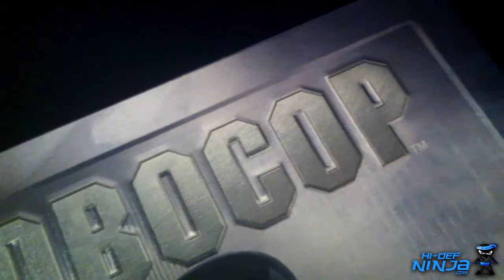Robocop | Blu-ray Steelbook | Hi-Def Ninja.com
''Part man. Part machine. All cop.''

Hi-Def Ninja.com presents this in-depth look at the UK Release Blu-ray Steelbook of Robocop (1987) '''The future of law enforcement''

Includes Uncut version of the film.

Directed by Paul Verhoeven, Starring Peter Weller, Nancy Allen, Ronny Cox, Kurtwood Smith and Miguel Ferrer